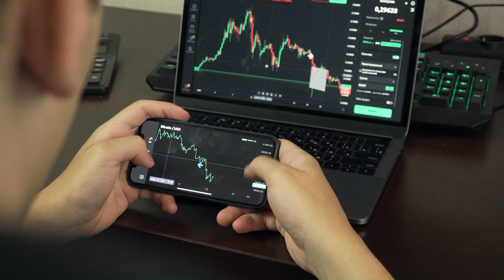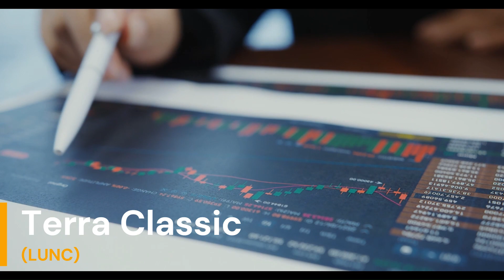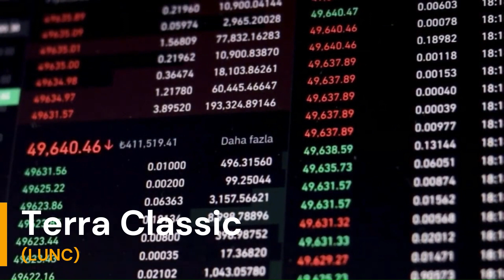💥 XEN LAST WARNING!! - XEN Crypto IS ABOUT TO COME TO AN END?? Don't Miss